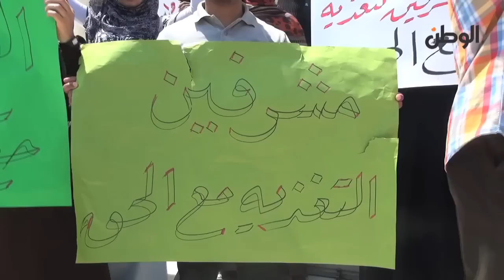مدير التغذية بمدينة الطالبات: عشان منعت جريمة.. بقيت فاسد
جريدة الوطن
جريدة يومية مستقلة